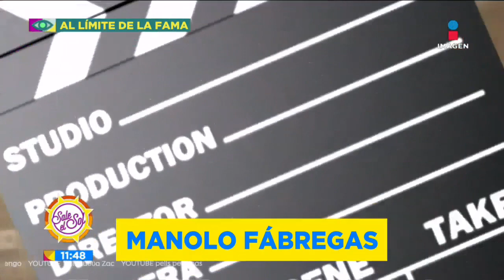Al Límite de la Fama de Manolo Fábregas | Sale el Sol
Checa estos datos que seguramente no conocías de ManoloFábregas, desde sus inicios, proyectos y vida personal.